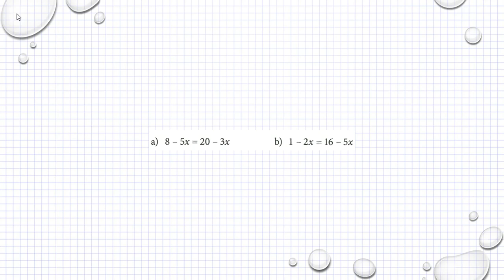Matematik M Holmström Ma2a 1041 Ma2b 1041